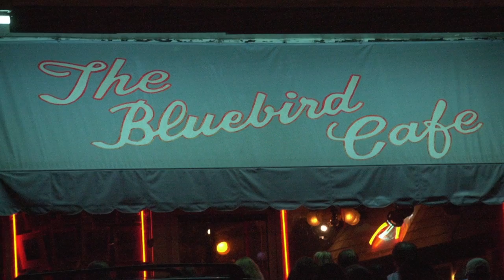Susan Werner, I Wish I was Amish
Susan Werner at the Bluebird Cafe, Nashville Tennessee on September 18,2014.